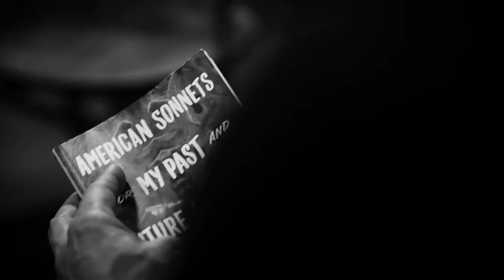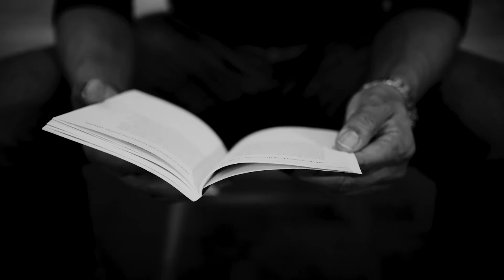Poet Terrance Hayes Reads American Sonnets for My Past and Future Assassin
In seventy poems bearing the same title, Terrance Hayes explores the meanings of American, of assassin, and of love in the sonnet form. Written during the first two hundred days of the Trump presidency, these poems are haunted by the country's past and future eras and errors, its dreams and nightmares. Inventive, compassionate, hilarious, melancholy, and bewildered - the wonders of this new collection are irreducible and stunning.

Out now